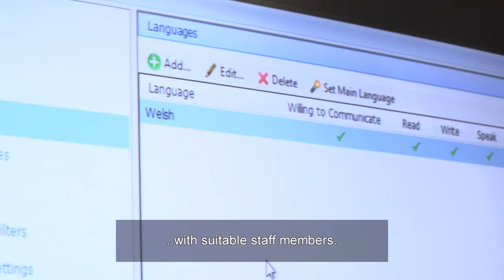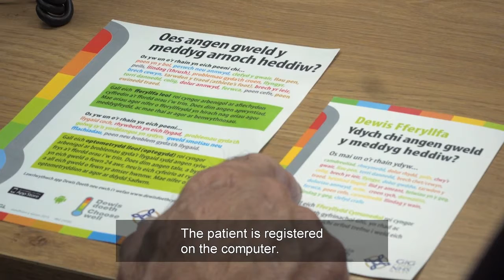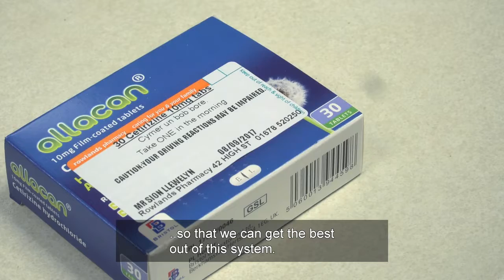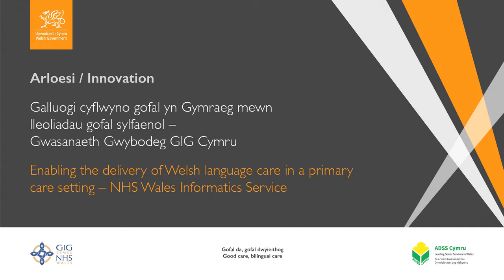Gofal yn Gymraeg mewn gofal sylfaenol / Delivering Welsh language services in primary care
Elfennau sy’n galluogi siaradwyr Cymraeg i fod yn gyfforddus bod eu dewis iaith yn cael ei gofnodi gan ddarparwyr gofal ac yna’n eu galluogi i deimlo’n hyderus eu bod yn derbyn y wybodaeth gywir wrth dderbyn eu triniaeth.

Elements that will enable Welsh speakers to be comfortable that their language choice is recorded with their care providers as well as enabling them to feel confident that they are receiving clear information concerning their treatment.